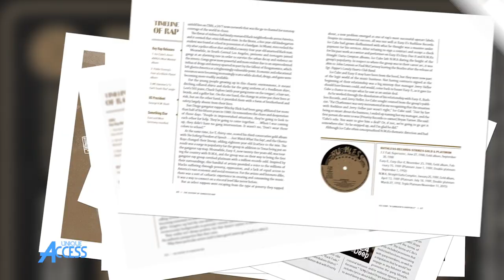DJ Hurricane: The Afros Had Ice Cube, Flavor Flav, Big Daddy Kane Wearing Afros & Afros’ First Name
DJHurricane stops by UniqueAccessEnt to discuss how The Afros had Ice Cube, Flavor Flav & Big Daddy Kane wearing afros. The Queens, New York rapper-producer also tells SorenBaker about The Afros' original name & digging through his sister's crates for samples. Let us know what you think.